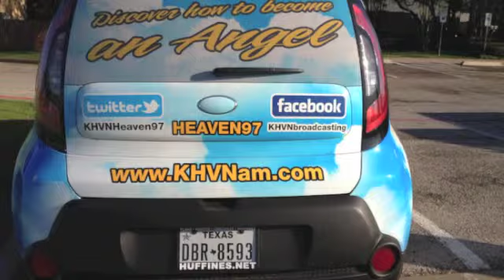KHVN Angel Campaign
Find out what this new campaign is all about!